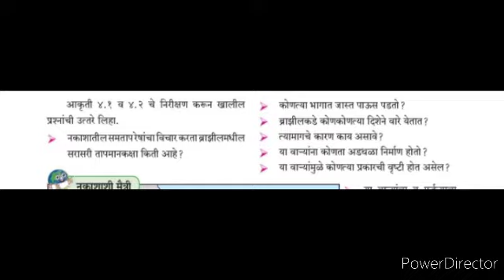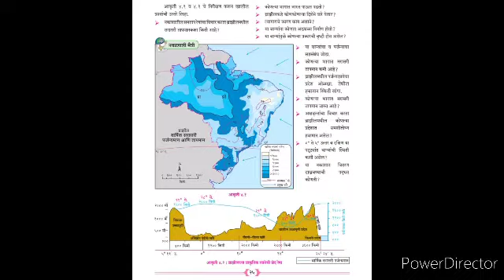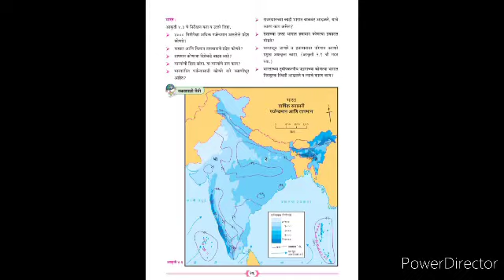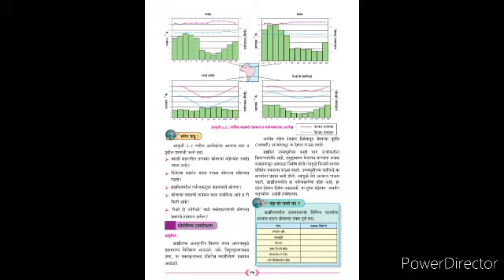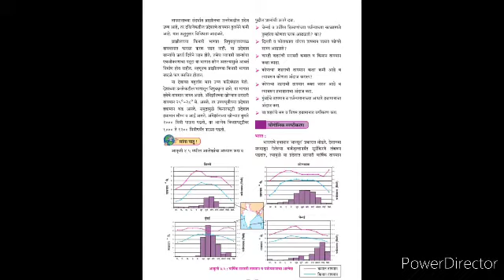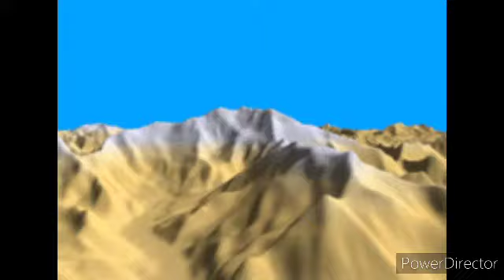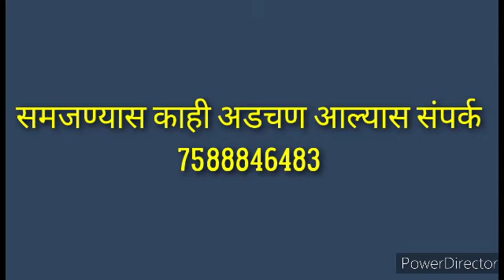इ.१०वीभूगोल हवामान# प्रकरण ४ संपूर्ण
प्रकरण ४थे संपूर्ण